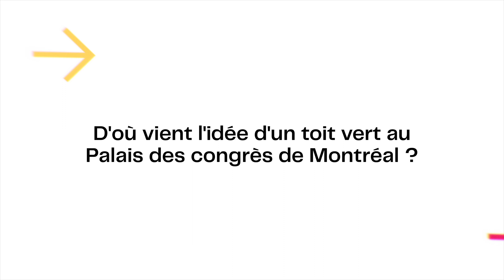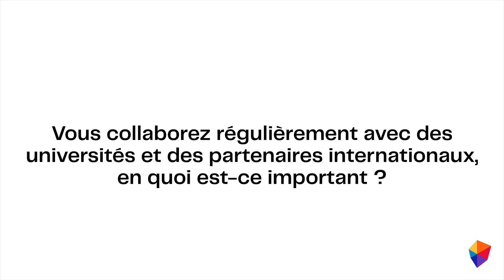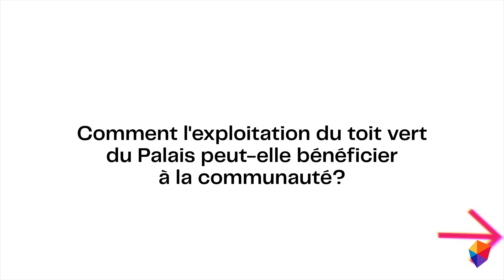Toit vert du Palais : d’une innovation verte à une vitrine internationale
OASIS URBAIN 🌱 Dans cette entrevue exclusive sur le toit vert du Palais des congrès de Montréal, plongez au cœur de l’innovation verte avec Eric Duchemin, directeur scientifique du Laboratoire sur l'agriculture urbaine (AU/LAB). Découvrez à travers son témoignage passionné, comment cette prouesse d'ingénierie écologique redéfinit l'urbanisme en créant un écosystème florissant en altitude.

🌟 À PROPOS : Le Palais des congrès de Montréal

Centre de solutions créatives, vitrine du savoir-faire et du savoir-être montréalais, le Palais des congrès de Montréal fait rayonner les événements d’envergure qu’il accueille depuis 1983. Générant d’importantes retombées économiques, sociales et intellectuelles, il encourage l’innovation et agit à titre de vecteur de progrès pour la métropole et le Québec. Le Palais se veut résolument engagé envers le développement durable et multiplie les initiatives concrètes et novatrices pour en faire un élément central de son développement des affaires. Bénéficiant d’un taux de satisfaction client parmi les plus élevés au monde, le Palais contribue activement au rayonnement international de Montréal, la ville accueillant le plus d’événements internationaux dans les Amériques pour la sixième année consécutive.

🧡 SUIVEZ-NOUS !